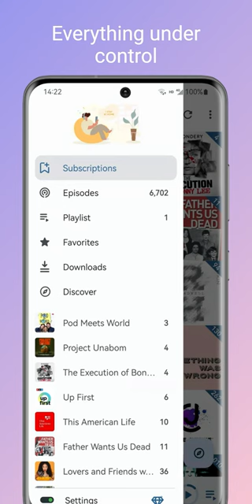The best MD3 android Podcast APP (FocusPodcast)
FocusPodcast is a top quality podcast management and playback application. Choose from over two million podcasts and 50 million episodes!

FocusPodcast helps you manage and play podcasts and virtual podcasts/audio books. This application is fully functional, allowing you to manage podcasts, audio books, YouTube and RSS news feeds with one application, and supports a high degree of customization to meet your different playback needs.